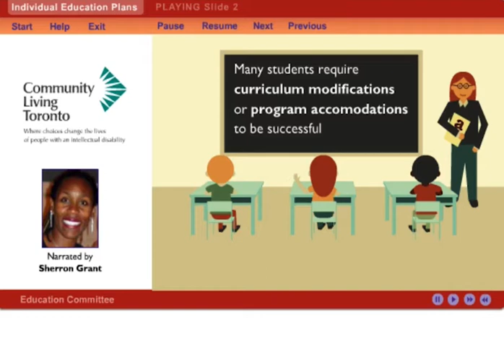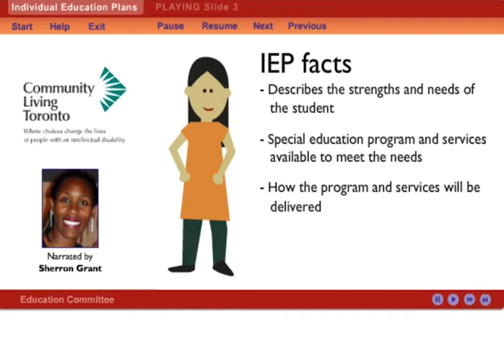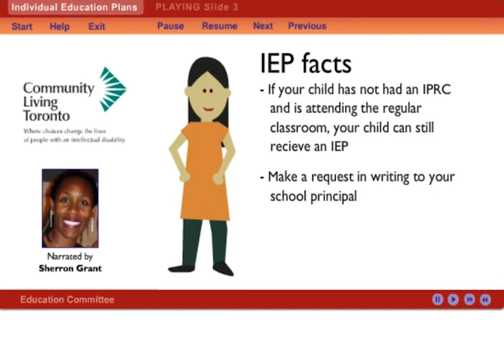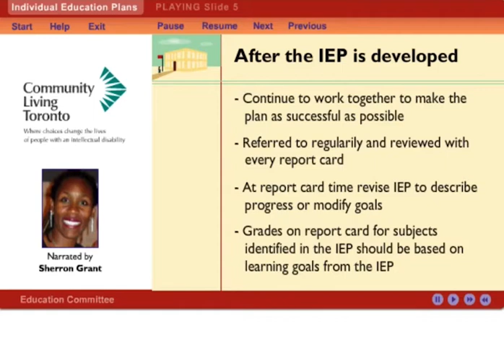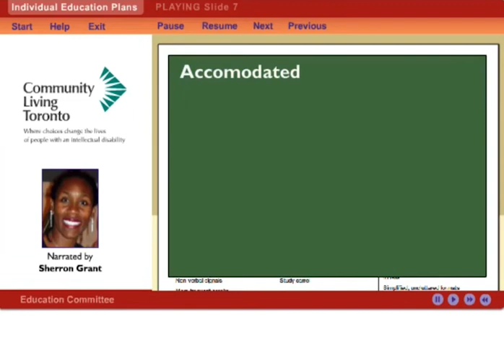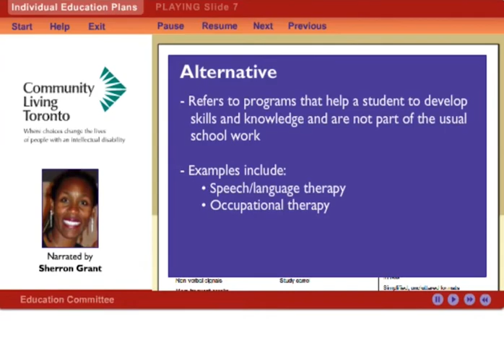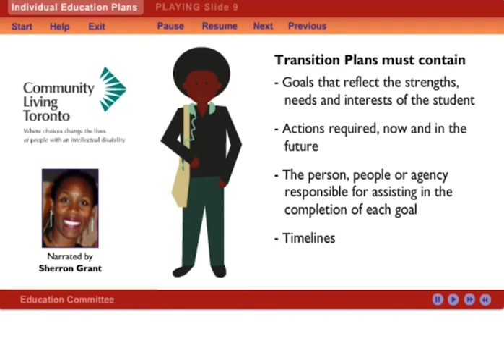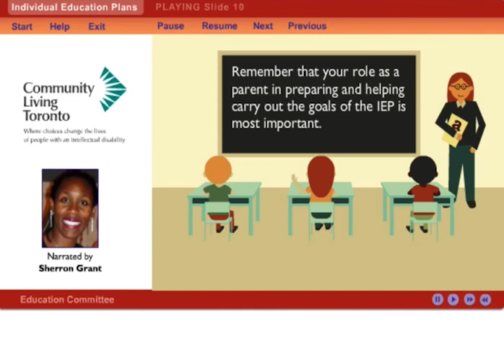Individual Education Plans (IEP's)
More information and resources around how to help prepare your child for each stage in their education.